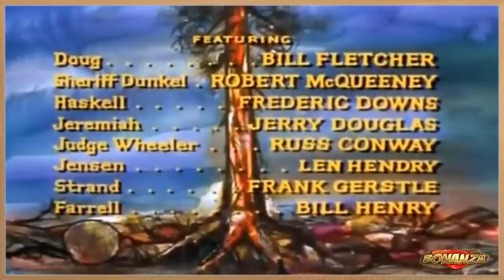Bonanza Full Movie 💖Season 20 Episode 06 💖 False Witness 💖Western TV Series